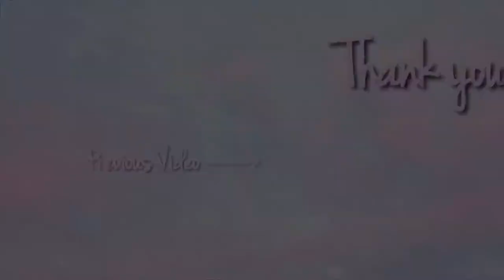Vlog: Graduation 2018 (Cypress Bay High School)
Hey guys! I Graduated from Cypress Bay High School! During a speech an alumni said she forgot the ceremony. I don’t want to forget great memories like this!! My phone died at like the beginning of the ceremony and I got sad cause there was more I wanted to find, but it’s okay. I hope you enjoy this video.